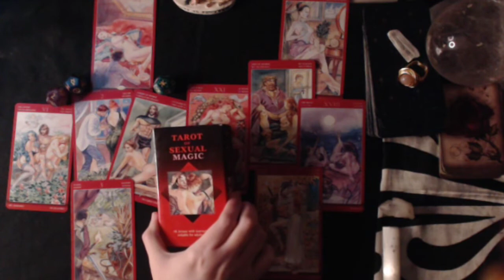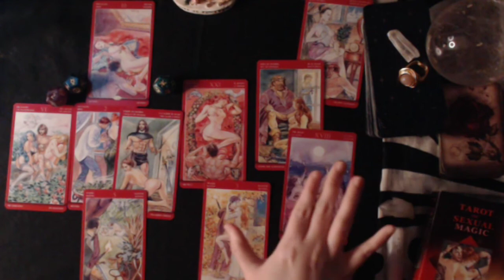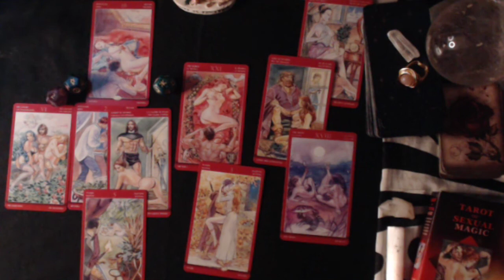VIRGO AUGUST 2020 LOVE READING - IT DOESN'T MEAN THEY DON'T LOVE YOU EVEN IF THEY CANT GIVE YOU WANT